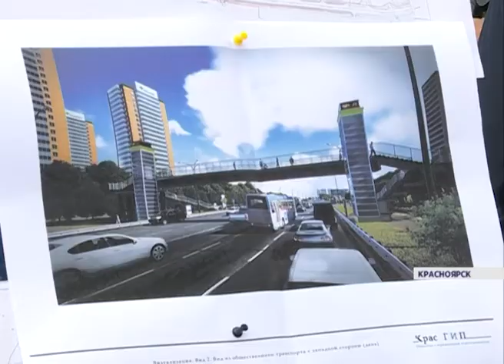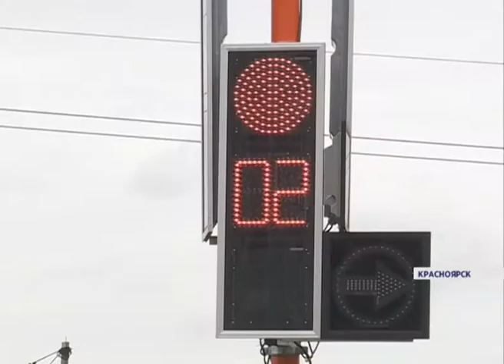Дорожники приступили к ремонту улицы Караульной в Красноярске